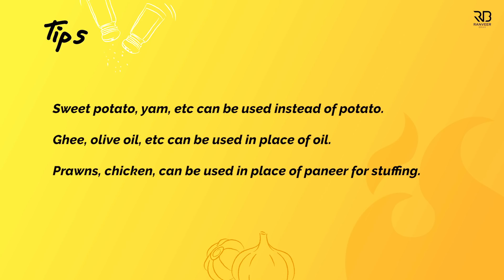कुरकुरा आलू का नाश्ता | Crispy Potato Pancake | special Potato snack recipe | Chef Ranveer Brar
आलू का चीला | Potato Pancake / Cheela - आलू हो हाथ में तो आप कुछ भी बना सकते हैं . If you need a never ending list of recipes and possibilities, then always have Potatoes on hand!

🍽️𝗔𝗠𝗔𝗭𝗢𝗡 𝗦𝗛𝗢𝗣🍽️
For utensils, kitchen accessories & appliances used in this video and my recommended Book list.

ALOO KA CHEELA
Preparation time : 10 minutes
Cooking time : 20-25 minutes
Servings : 2
Ingredients
1 large Potato (आलू)
Salt to taste (नमक स्वादानुसार)
½ tsp Turmeric powder (हल्दी पाउडर)
4-5 tbsp Oil (तेल)
few Coriander Leaves - roughly torn (धनिया पत्ता)
For Stuffing
150 gm Paneer - small dice (पनीर)
1 small Tomato - diced (टमाटर)
1 small Onion - diced (प्याज़)
1 fresh Green Chilli (हरी मिर्च)
1 inch Ginger (अदरक)
4-5 cloves Garlic (लहसुन)
2 tbsp Oil (तेल)
For Garnish
Coriander Leaves (धनिया पत्ता)
1 tbsp Curd (दही)
½ tbsp Tamarind Chutney (इमली की चटनी)
Carrot - julienned (गाजर)
Beetroot - julienned (चुकंदर)

Process
For Stuffing
Firstly in a mortal pistol crush garlic, green chilli, ginger, salt and keep aside for further use.

In a pan heat oil and add the crushed paste and saute for a few seconds.
Now add onion and saute for a minute then add tomato, paneer and saute for 2-3 minutes.

Finish it with few coriander leaves then switch off the flames and keep aside for further use.

For Assembling Aloo Cheela
In a bowl add grated potato, salt, turmeric powder, oil, coriander leaves and mix everything properly and keep aside for some time.

Now in a pan speed some potato mixture and cook it on medium heat until golden brown and crispy from both sides.

Remove on a plate and keep spoonful of the stuffing on it and serve.
Or can put the stuffing in and then fold it over and cook until golden brown and crispy then serve hot with some curd, tamarind chutney, carrot julienne, beetroot julienne and coriander leaves.